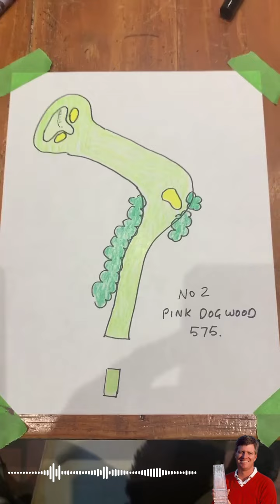Elk's Strategy: Augusta National - Hole #2